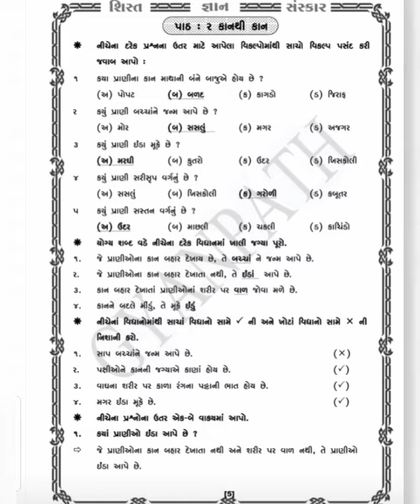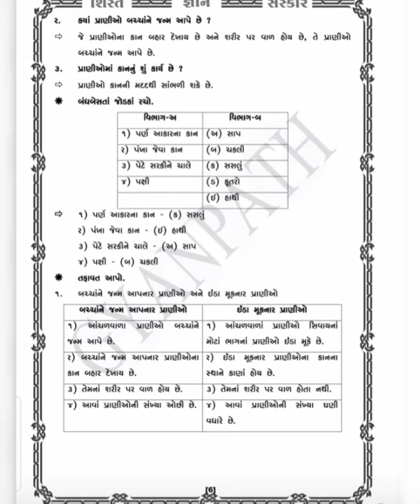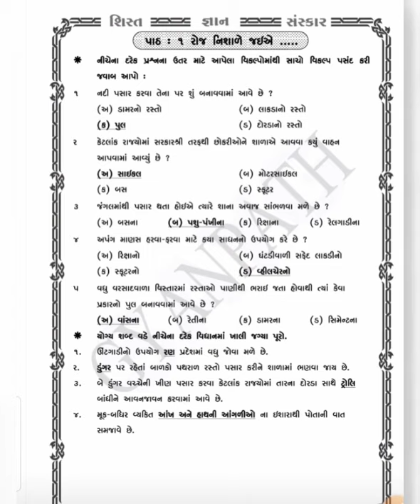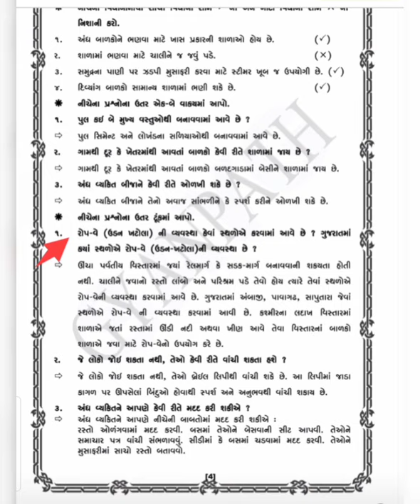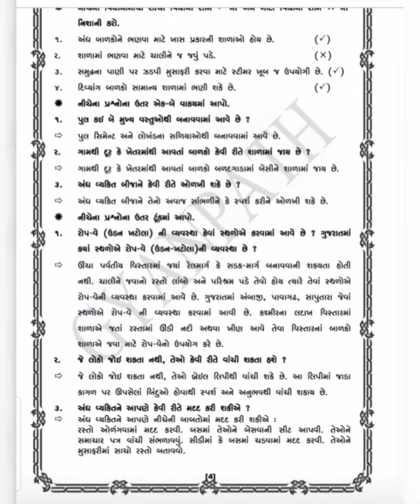# gyanpath sankul, Std-4, Sub-aspas, rivision